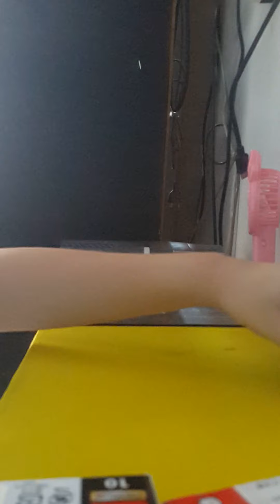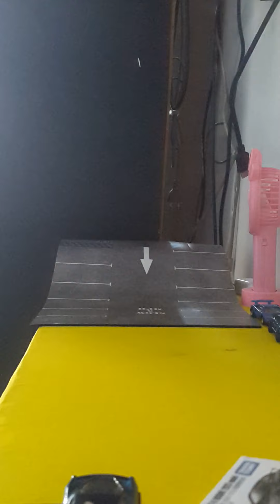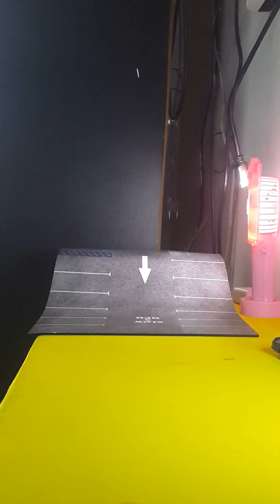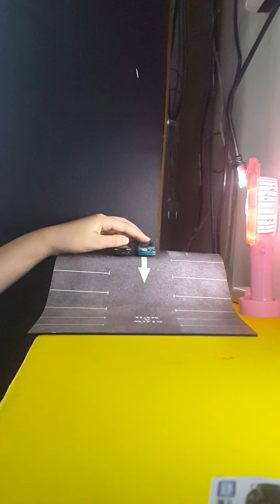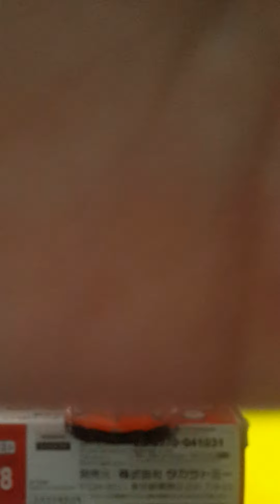carsracing mobilnya balapan di circuit wkwk